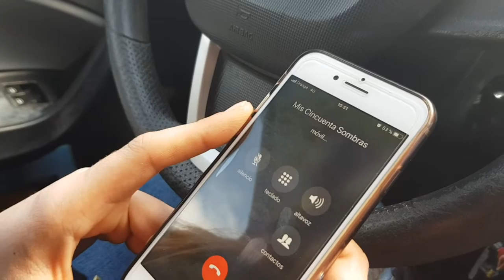La la land "City of Stars" Parodia "La Cansina"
Hoy traemos otra parodia musical,pero esta vez con la participacion de dos pedazos de actores,mi primo Jesus y mi amiga Laura.
La cancion City of Stars de la peli lalaland,ha sido la adjudicada para esta parodia.
Espero que la disfruteis.